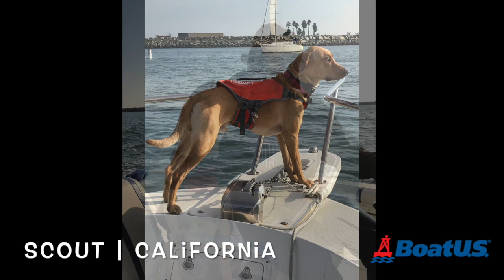Dogs On Boats [2020 Edition] | BoatUS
Each year, BoatUS Members shower us with photos of their furry best friends enjoying time on the water. We've put together a video slideshow of some of our favorite Members' dogs on boats. Breeds include mixed breeds, dachshund, doberman pinscher, German shepherd (GSD), Portuguese water dog, Yorkshire terrier (Yorkie), Australian shepherd, and more! Let us know which is your favorite in the comments!

🚩Enjoy this video? Become a BoatUS Member today to get 25+ valuable benefits!

BoatUS is the nation’s largest association of recreational boaters with more than half a million Members. We provide a diverse offering of services including marine insurance, on-the-water towing provided by TowBoatUS, the nation’s largest fleet, plus boat financing, graphics and lettering, representation for boaters on Capitol Hill, the award-winning BoatUS Magazine and much more. For more than 50 years, BoatUS has made boating safer, more affordable and more accessible.

🚩Download the BoatUS App today to access NOAA marine weather, tides, exclusive Member discounts, and your BoatUS account. Assistance on the water has never been easier with TowBoatUS CONNECT in the BoatUS App — the fastest way to get a tow!